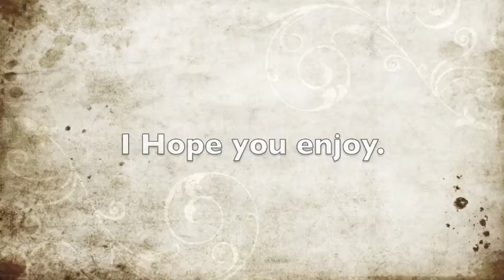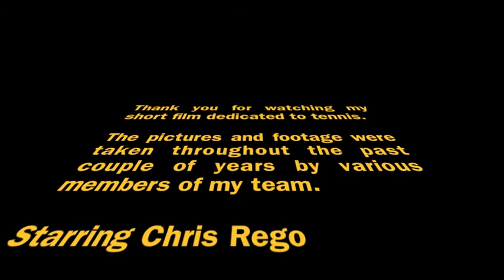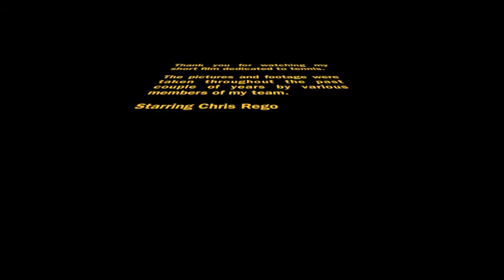Media Studies Short Film